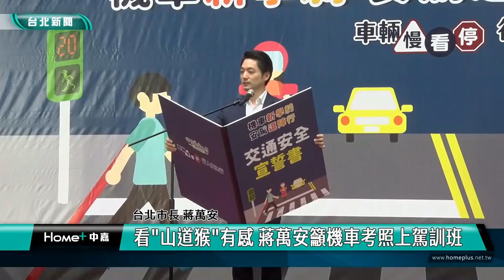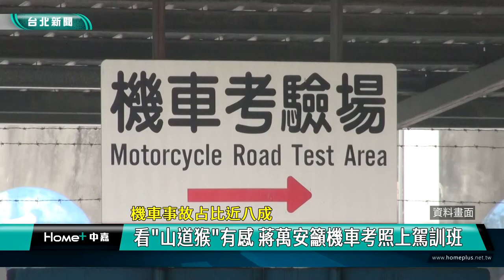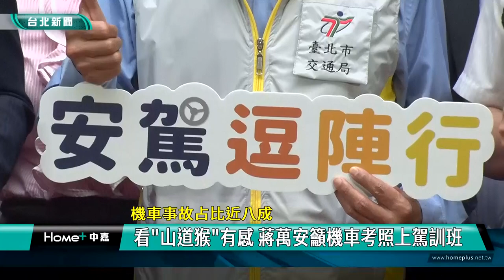蔣萬安 山道猴子|台北 交通|機車 考照|課程 路考|人本 行人|2023 中嘉新聞|機車事故占比近八成 看「山道猴」有感 蔣萬安籲機車考照上駕訓班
兒子大寶推薦 蔣萬安看山道猴子的一生有感 籲考照前先上駕訓課

九月是開學季，也是台北市交通事故逐漸攀升的開始，其中機車事故更佔整體事故的77.6％，台北市政府配合交通部推出交通安全月活動，透過經費補助鼓勵年輕市民考取機車駕照前可以先上駕訓課程，降低違規與肇事風險，台北市長蔣萬安也以最近爆紅的「善道猴子的一生」影片提醒車友享受飆速快感的同時更要注意安全，呼籲機車考照上駕訓班，保護自己也確保用路人安全。

台北市長蔣萬安大聲宣誓象徵維護交通安全的決心，九月是開學季，許多大學陸續開學，不過根據台北市歷年交通事故統計，九月起到年底也是交通事故好發期，其中機車事故更佔了77.6％，因此台北市政府配合交通部九月交通安全月活動，推出「機車新學騎 安駕逗陣行」補助計畫，希望鼓勵年輕人考取機車駕照前先上駕訓課程。

交通局長謝銘鴻進一步表示駕訓班課程補助分為場訓及考照後的道路實際體驗，北市府與中央共補助3700元，呼籲市民多加利用。

駕訓專家強調目前國人考取機車駕照主要還是以自學為主，因此透過駕訓課程讓學員有系統地學習安全駕駛才能將事故發生率降低。

蔣萬安透露在長子大寶建議下，自己也看了最近爆紅的YT影片「山道猴子的一生」，看完後覺得非常寫實，也更期盼年輕朋友考取駕照前先上駕訓課程，保護自己也同時確保其他用路人的安全。

為了響應交通安全月，即日起到9/20，台北市政府交通局也推出問卷抽大獎活動，更將在3處人潮聚集地點辦理快閃活動，宣導人本交通、停讓文化，因為每個人都可能是車輛駕駛人也可能是行人，彼此禮讓尊重才能建構安全友善的交通環境。